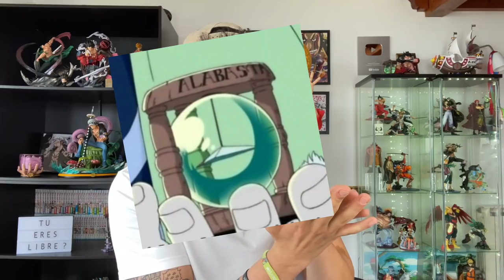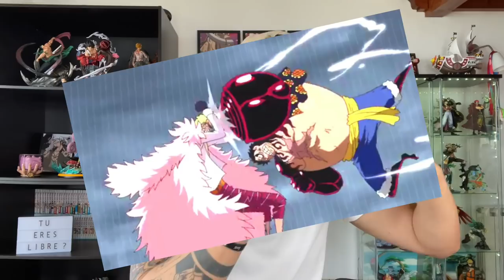ANÁLISIS A MONKEY D LUFFY: NO ES LO QUE PENSÁBAMOS!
Hola nakamas! Hoy os traigo un análisis sobre Luffy y si realmente es alguien libre o no! Espero que os guste! Like y sub ;)
- COMPRA ONLINE DE QUINTO CLOTHING: